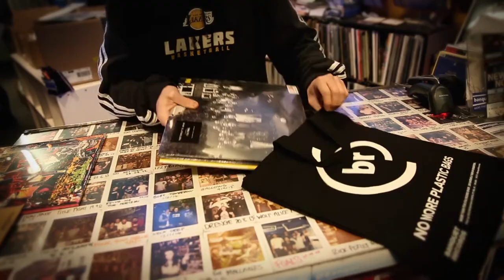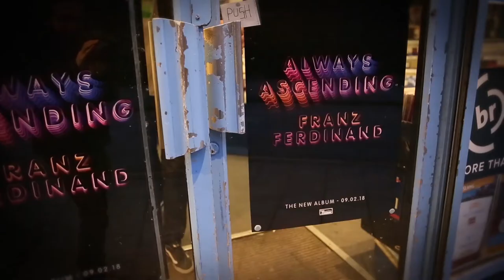No More Plastic Bags.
We've been watching the same news reports and documentaries as you and in the past few months there's been a real shift in how people view unnecessary plastic. We're looking at changing practices at Banquet, including things like new packaging for mailorder and probably more significantly, plastic carrier bags. We've spoken to various groups about the best way to do this and we looked at methods like biodegradable plastic, and paper bags but as we all know, re-use is the best form of recycling so we decided to go with cotton tote bags

We know that this on its own isn't going to save the planet but we think it's important that everyone does their bit From now on, on your first visit, you'll receive one of these We want to encourage re-use, but don't worry if you forget a bag (ours or otherwise) when you pop in, we'll give you another one, and just delay giving you your stamp card points until next time We're confident that most of our customers will be on board with this but for those of you who aren't quite there yet, we're happy to be encouraging this positive change and helping to reduce unnecessary plastic waste. and it is important to do our bit and we do believe there's a massive difference between these disposable plastic bags and these pieces of art to have and to hold forever

So it is a lot of money, but we're hoping it's something that will work and if it does work it might be rolled out by other record shops across the country or other independent shops across Kingston and of course if it does work we're saving unnecessary plastic, which is the whole point of this